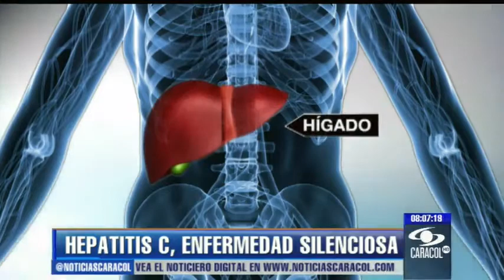Hepatitis C, un enemigo silencioso y peligroso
Elizabeth nunca imaginó que tenía hepatitis C y menos que por una coincidencia, se enterara de su situación..'Una vez doné sangre, y me llegó un folleto de la Cruz Roja.  Ellos me agradecían por haber donado sangre pero me recomendaban ir al médico general para hacerme unos exámenes. Todo fue un misterio, pero al final me dijeron que tenía el anticuerpo de la hepatitis C', relató Elizabeth Casas.Por fortuna, su enfermedad no estaba tan avanzada y con un tratamiento estricto se pudo curar, pero eso ocurre en solo 1 de cada 10 personas con el virus, las otras 9 nunca se curan porque no se detecta a tiempo.La hepatóloga Janeth Suarez Quintero hace un llamado a todas las personas que fueron se hicieron una transfusión de sangre antes de 1992 para que se 'realicen el examen para detectar el virus. Es una muestra de sangre y el resultado sale en 1 o 2 días. La prueba está en el plan obligatorio de salud'.Esta enfermedad se transmite por contacto con sangre u objetos cortopunzantes contaminados con el virus C.Los especialistas recomiendan realizar el procedimiento si se tiene tatuajes o perforaciones.